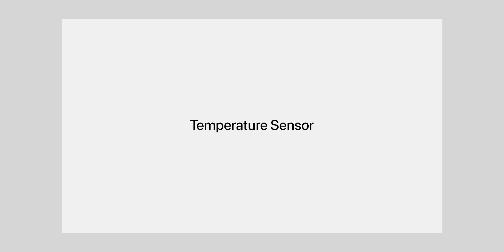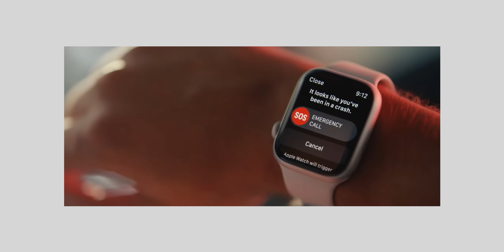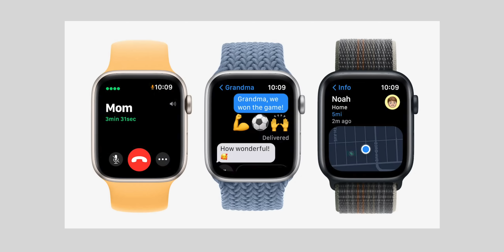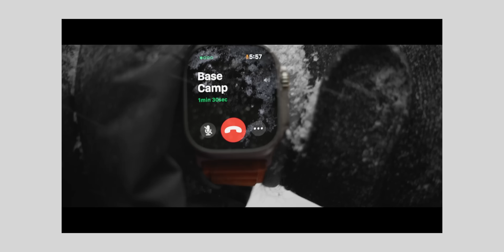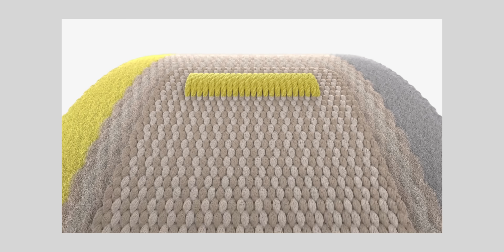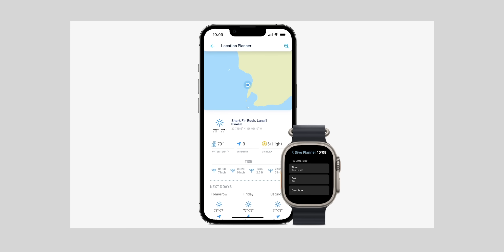สรุปเปิดตัว Apple Watch Series 8, Apple Watch SE 2 และ Apple Watch ULTRA | iMoD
เปิดตัวไปแล้วสำหรับ Apple Watch Series 8 ดีไซน์เดิมเพิ่มเซ็นเซอร์ใหม่, Apple Watch SE 2 รุ่นอัปเกรดสเปค และ Apple Watch ULTRA ดีไซน์ใหม่ตัวท็อป สเปค ราคา ฟีเจอร์จะเป็นอย่างไร ชมสรุปข้อมูลเลย!

00:00 - เปิดคลิป
00:23 - Apple Watch Series 8
02:00 - Apple Watch SE 2
02:31 - Apple Watch Ultra
05:41 - ราคาเปิดตัว